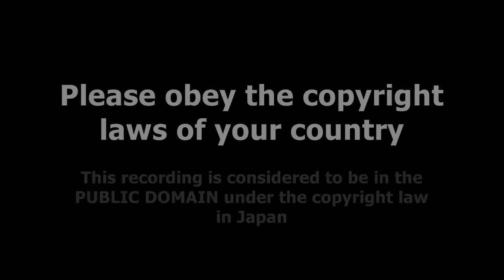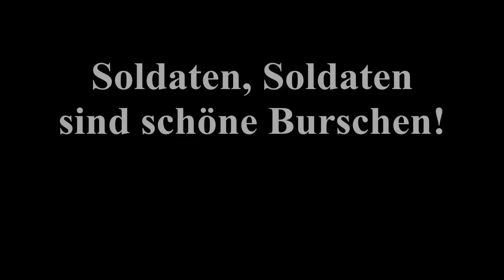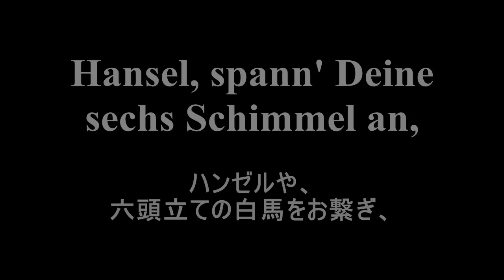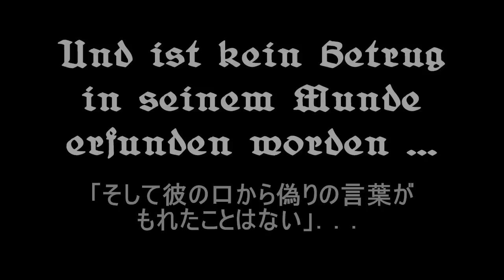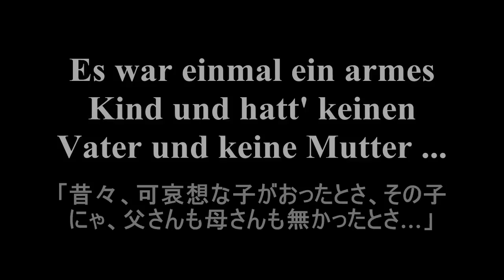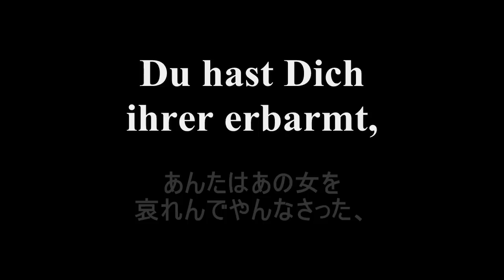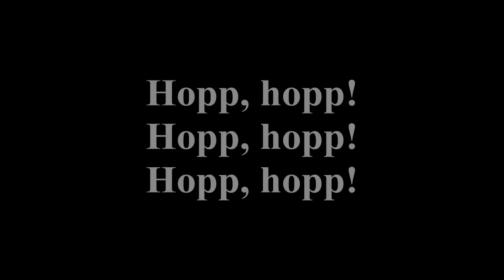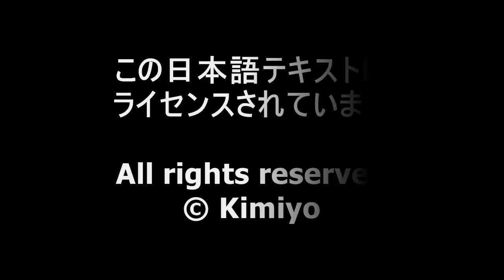ベルク 《ヴォツェックからの３つの断章》 ドラティ指揮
オペラ対訳プロジェクトよりベルク 《ヴォツェックからの３つの断章》をドイツ語日本語歌詞対訳字幕付きでお届けします。ヘルガ・ピラルツィクのソプラノ、アンタル・ドラティ指揮／ロンドン交響楽団です。

Ⅰ＝0:00
Ⅱ＝7:40
Ⅲ＝13:00